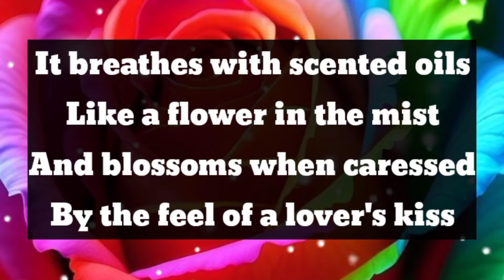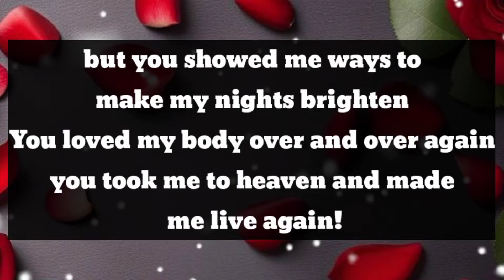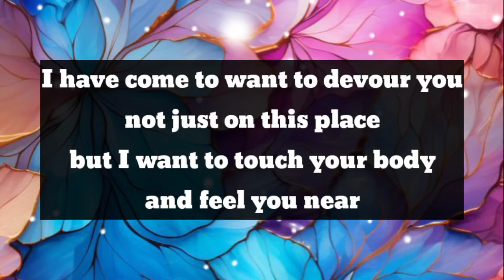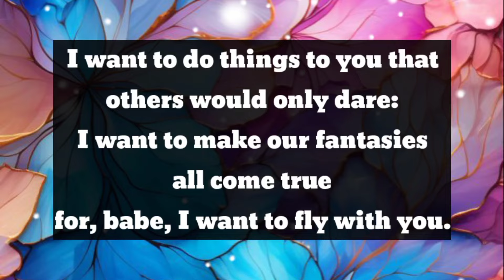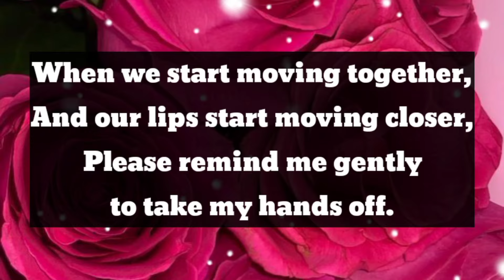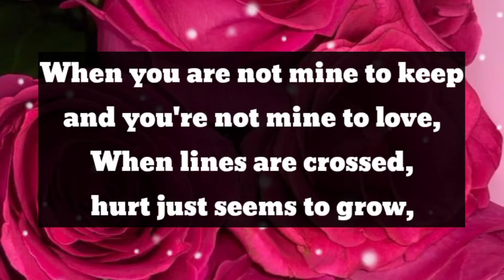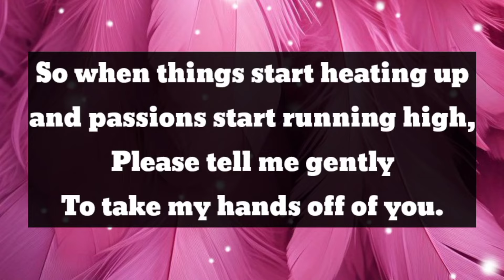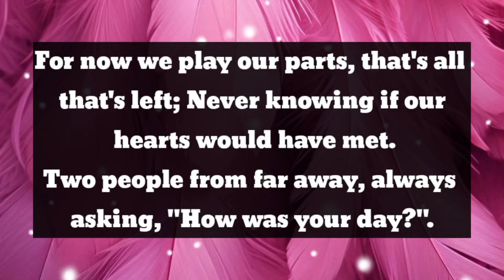Love poems 😘💕 || Be naked, When I come home...❤️🎁✉️😘🥰